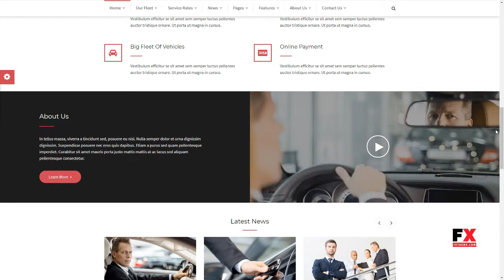Chauffeur - Limousine, Transport And Car Hire WP Theme Rusty Cnu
Compatible With Visual Composer 5.1.x, WPBakery Page Builder 5.5.x, WPBakery Page Builder 5.4.x, WPBakery Page Builder 5.3, WPBakery Page Builder 5.2.x, WPBakery Page Builder 5.1.x, WPBakery Page Builder 4.12.x, WPML

 Columns 3

 Layout Responsive

 Tags airport transfer, automotive, bus, car, car hire, chauffeur, coach, limo, limousine, luxury, rental, services, taxi, transfers, transportation